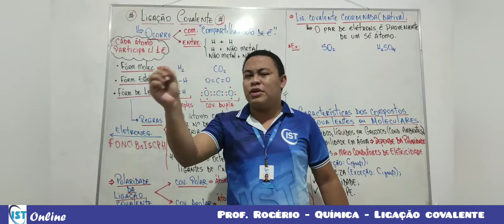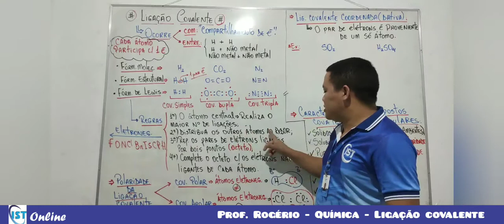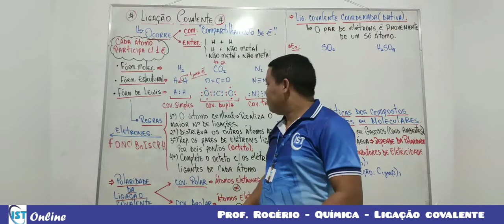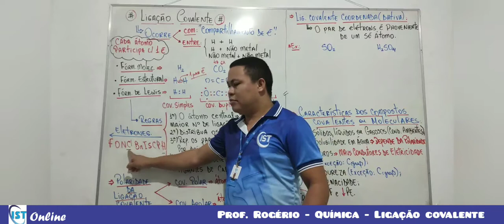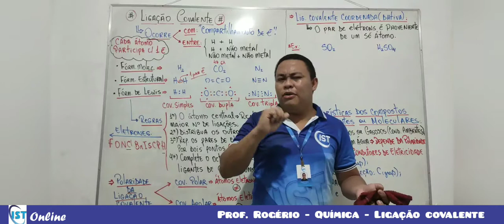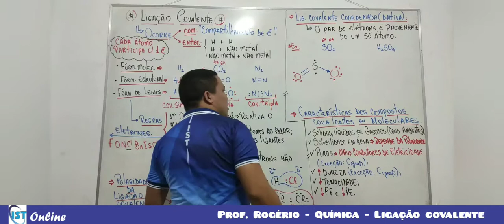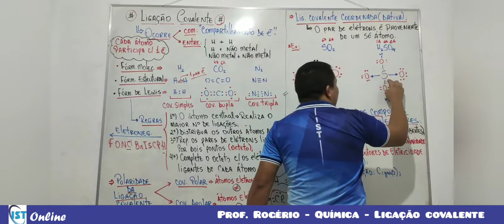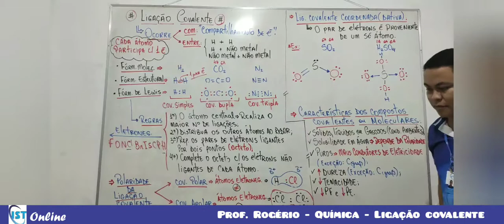10/10 - 9° ano - Química - Prof. Rogério - Ligações covalentes